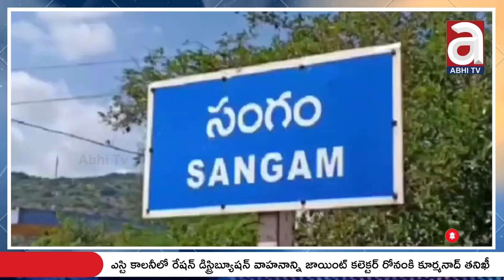రేషన్ డిస్ట్రిబ్యూషన్ తనిఖీ చేసిన జాయింట్ కలెక్టర్ రోనంకి కూర్మనాద్